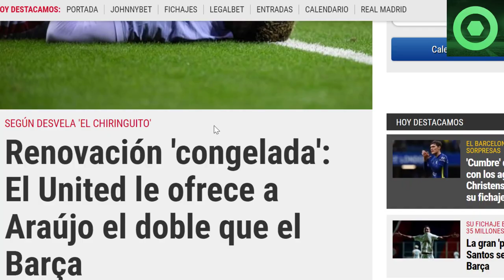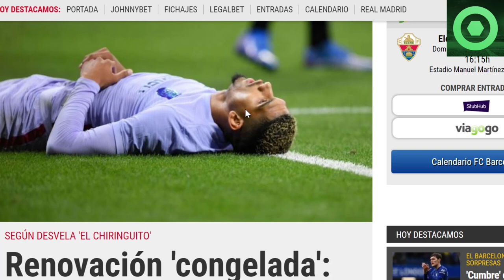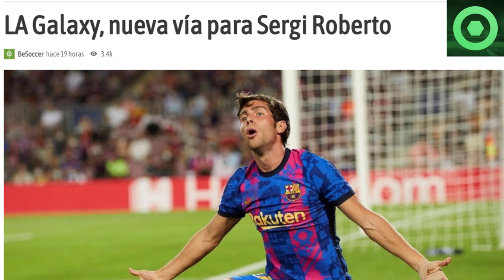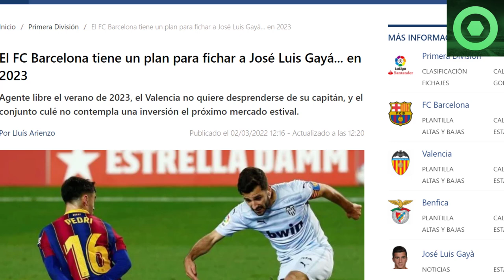⚠️¡ATENCIÓN!⚠️ ALERTA ROJA en el BARÇA con RONALD ARAÚJO 🔴 FUTURO SERGI ROBERTO 🔴 MERCATO, LAPORTA 🟥